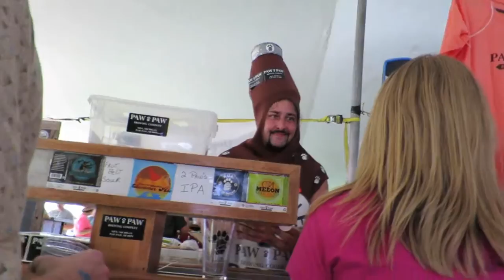Beer, Baseball and Fireworks